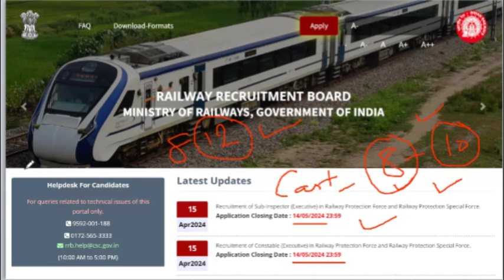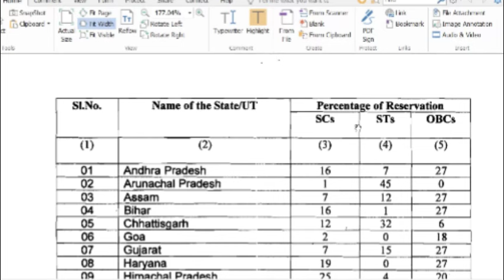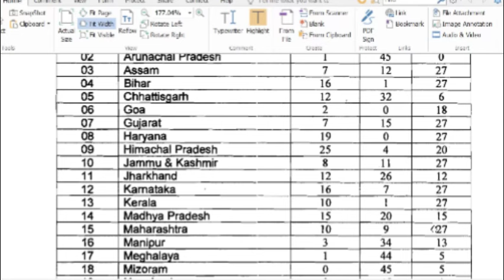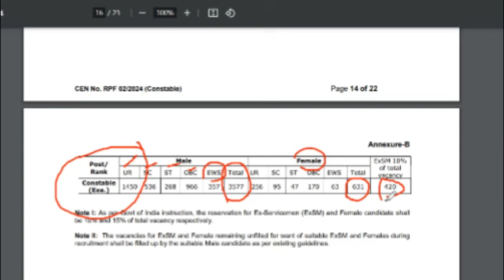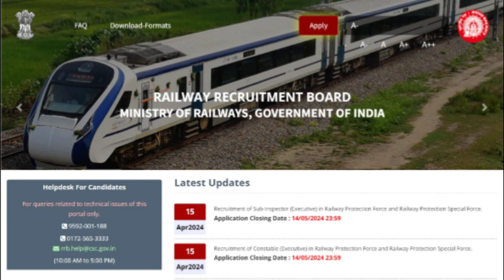RPF Constable And SI 2024 | Cast Certificate Problem 🤔 |Caste Certificate कौनसा लगेगा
RPF Constable And SI 2024 | Cast Certificate Problem 🤔 | जाति प्रमाण पत्र के बिना फॉर्म कैसे भरें? Caste Certificate कौनसा लगेगा |
rpf
rpf ka form kaise bhare 2024
rpf online apply 2024
rpf previous year question paper
rpf form fill up 2024 step by step
rpf si previous year question paper
rpf si constable caste certificate
rpf si caste certificate kaunsa lagega